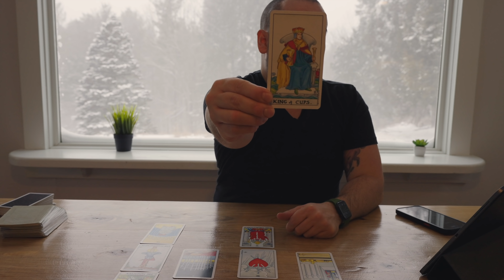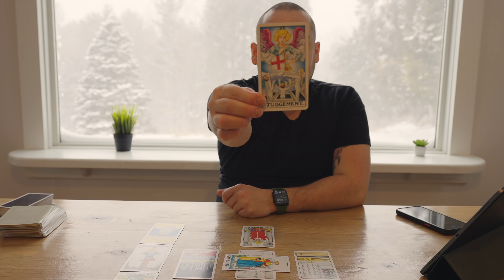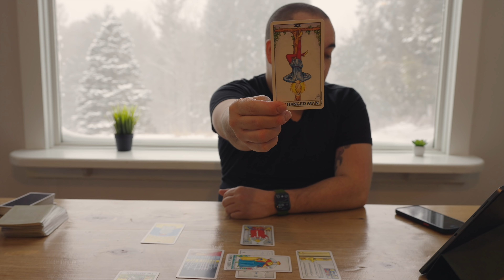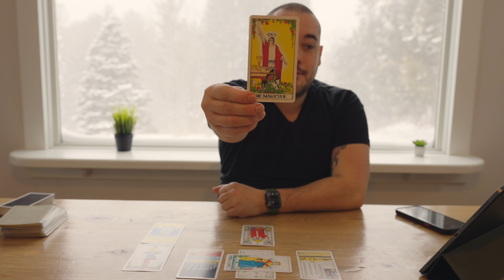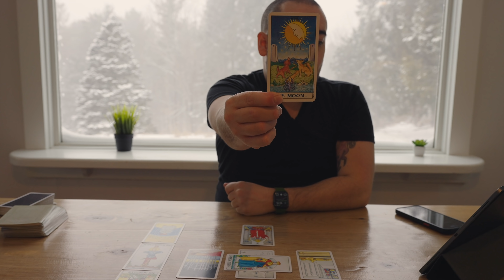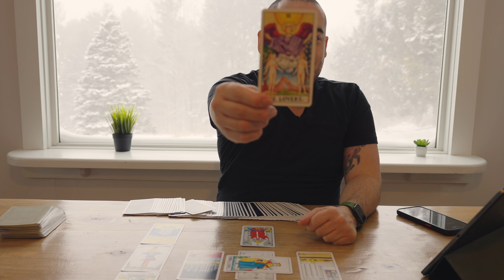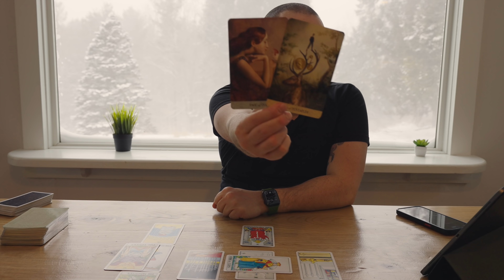Sagittarius "Amazing Growth! You Know Its Time To Move Toward This New Calling" February Bonus Tarot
Monday:  Fire Signs (Aries, Leo, Sagittarius)
Tuesday: Earth Signs (Taurus, Virgo, Capricorn)
Wednesday: Water Signs (Pisces, Cancer, Scorpio)
Thursday: Air Signs (Gemini, Libra, Aquarius)

minnowpond.crypto